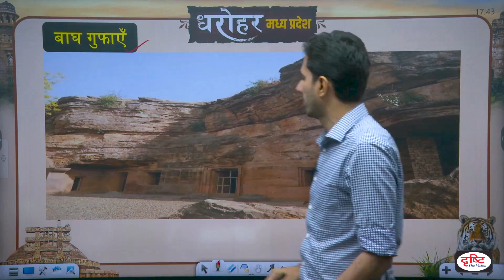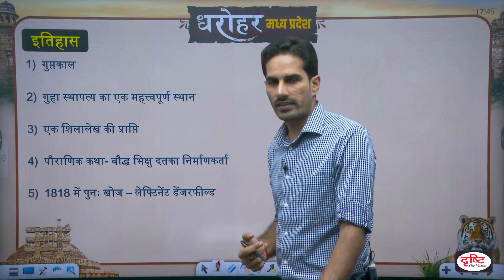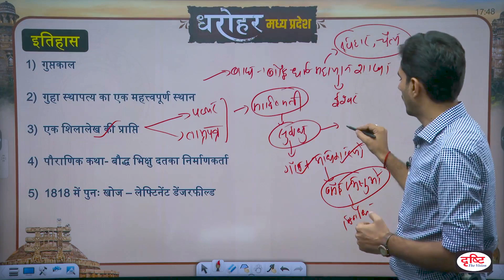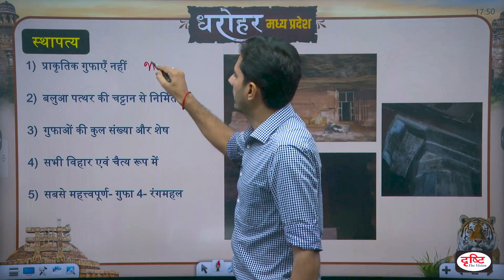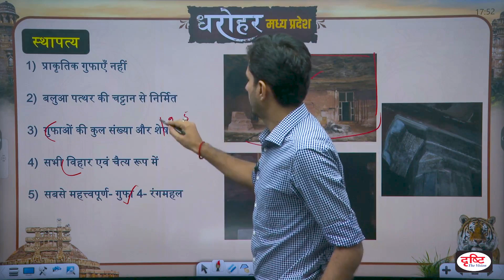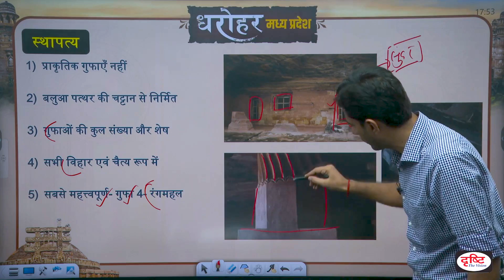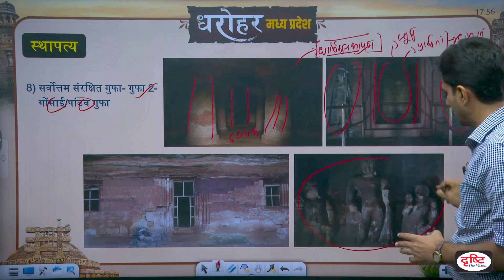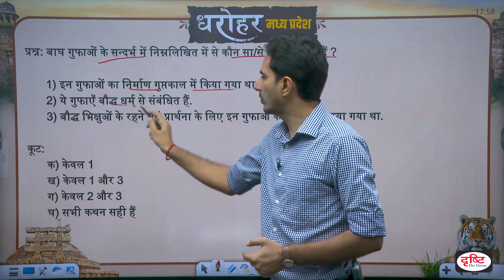MADHYA PRADESH DHAROHAR – BAGH CAVES | MPPSC | Drishti PCS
Bagh caves are known for its vihara and chaitya of Buddhism. Actually bagh is one of the most important representative of Guha Architecture. There were nine caves here but only four remained at present. The Bagh Caves are a collection of nine rock-cut monuments located on the southern slopes of the Vindhyas near Bagh, Dhar district, Madhya Pradesh, India. They were developed around the 6th century A.D. These are known for mural paintings by ancient Indian master artists. The term “cave” is a misnomer because these are not natural caves, but rather examples of Indian rock-cut construction.

1. Videos by Dr. Vikas Divyakriti To

2. Concept Talk- By Dr. Vikas Divyakirti

6. To The Point- Special

8. UPSC PT Prelims Practice Quiz